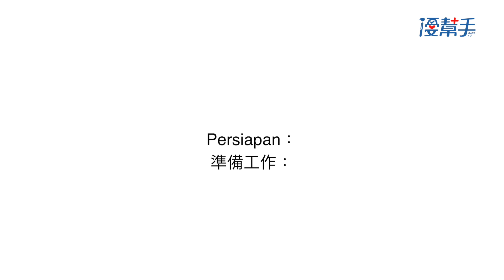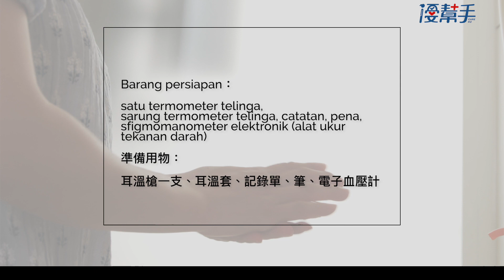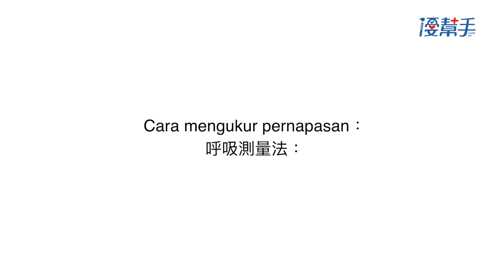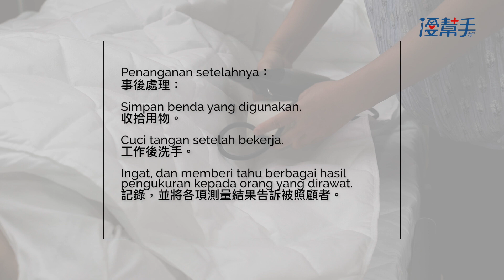優幫手照護教學影片 01 生命徵象 印尼版 HD 1080p